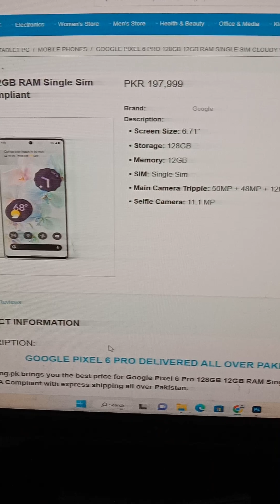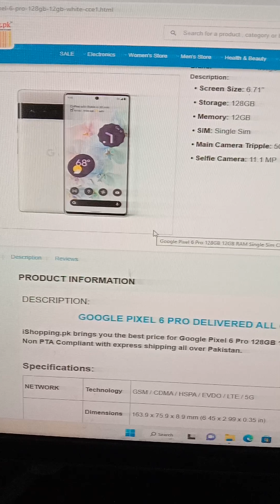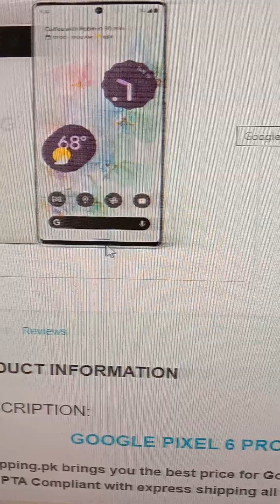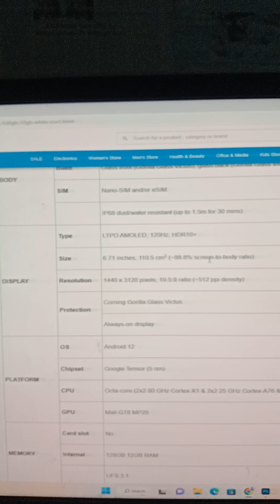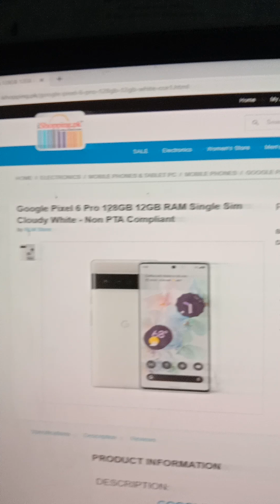Discover the Best Features of Google Pixel 6 Pro: A Comprehensive Review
In this video, we'll be taking a deep dive into the latest flagship smartphone from Google - The Pixel 6 Pro. We'll cover everything you need to know about its design, camera capabilities, performance and more!

We start by unboxing the device and giving our first impressions on its sleek design with a stunning 6.7-inch QHD+ OLED display that offers an immersive viewing experience like never before.

Next up, we explore what makes the Pixel 6 Pro's camera system so unique compared to other smartphones in the market today. With advanced features such as dual rear cameras featuring ultra-wide angle lenses for capturing incredible landscapes or portraits mode with bokeh effects for those perfect shots.

Furthermore, we look at how this phone performs when it comes to battery life and processing power thanks to Google's custom-designed Tensor processor which promises lightning-fast speeds while consuming less power than ever before!

Lastly, we wrap things up by discussing additional features such as Android OS updates directly from Google ensuring your phone is always running smoothly without any lag or glitches.

So sit back and enjoy our comprehensive review of one of this year’s hottest phones – The Google Pixel 6 Pro!